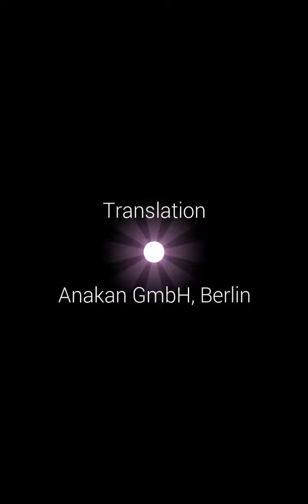Duet 07:05:58 | Perfect Run :DDD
This has been the goal since I discovered the speedrunning mode, a perfect run with zero deaths. Played on an Amazon Kindle Fire HD 8 via Google Play, screen captured in 30 fps at 6 mbps.

Now time for Epilogue and Encore...